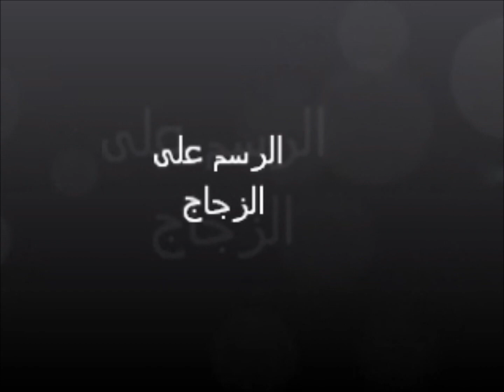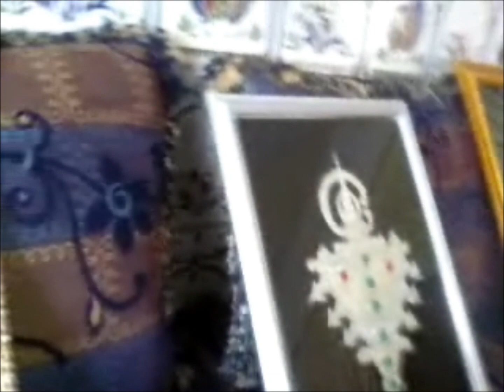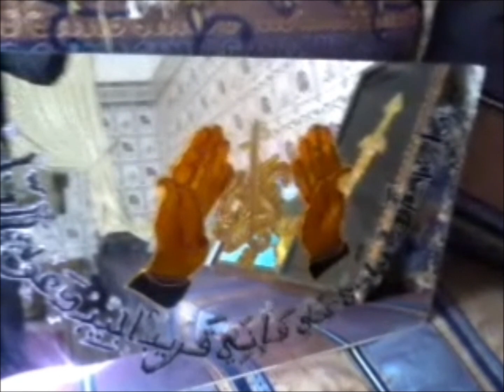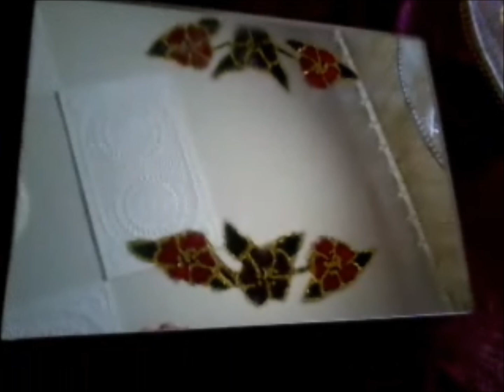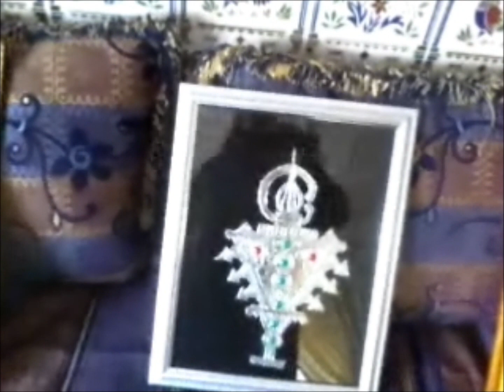الرسم على الزجاج درس1